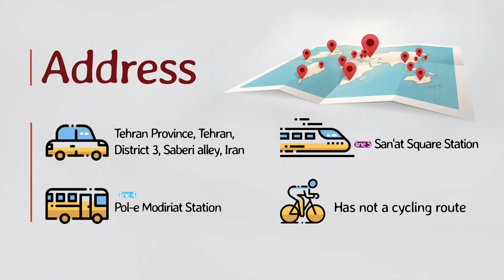Bagh e iraní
Bagh-e Irani Park ( Persian garden Park ) is located in Sheikh Bahaee Avenue, designed based on the pattern of Persian garden